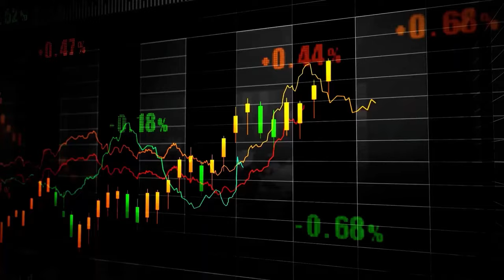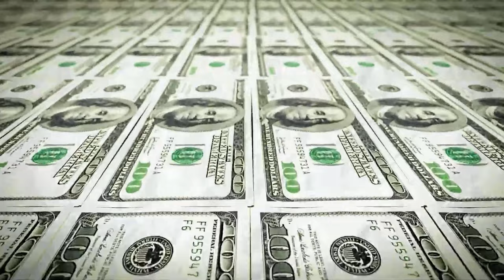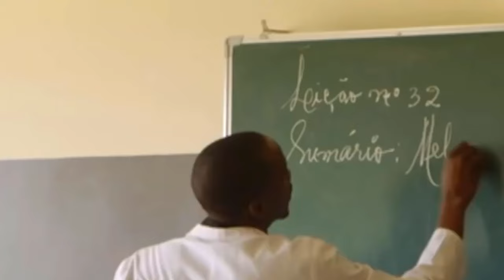HOW WELL DID YOU KNOW ANGOLA?! Wealth, People of Angola, Economy, Wars And…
Come along in this 10 minutes long documentary, showcasing the lives, history, economy, weather, and the cultures of the people that call Angola home. Nestled along the southwestern coast of Africa, Angola's story is one of both struggle and triumph and this video will be focused on that. As we explore this diverse nation, we'll uncover its extraordinary history, vibrant people, and the secrets of its climate. We'll also discover the best places to visit, but remember, adventure in Angola comes with its own set of challenges. So, gear up for a virtual expedition as we dive into the heart of Angola, where tradition meets progress, and the spirit of hope and transformation shines through.